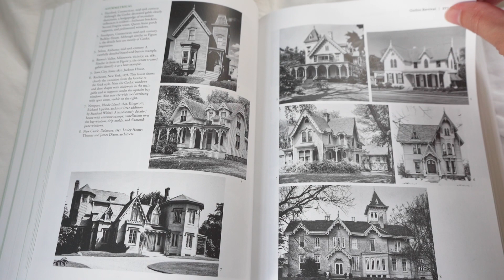HYGGE DAY AT HOME (How To Plan the Perfect Cozy Day at Home!) | SCANDINAVIAN STYLE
Plan a day of hygge at home! We show you how to hygge at home with some hygge activities that you can do throughout the day. Make it a themed hygge at home day or try adding in some of these slow living cozy traditions to your day or week. Either way, we hope this video makes you feel hygge so grab a cup of tea or coffee and cozy up to watch.

— FTC  D I S C L A I M E R —